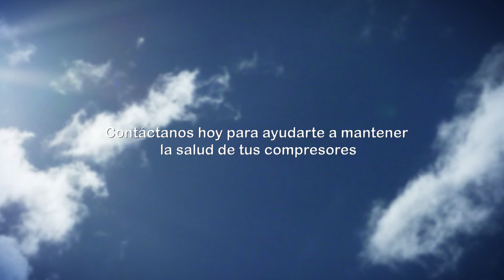Campaña de calor - Atlas Copco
¿Escuchas chirridos o ruidos extraños en tu compresor? ¿Tienes dificultades para el arranque? ¡Ten cuidado! Estas podrían ser señales que tu equipos está sobrecalentando. Conoce más sobre estas y otras señales en el video y link a continuación.